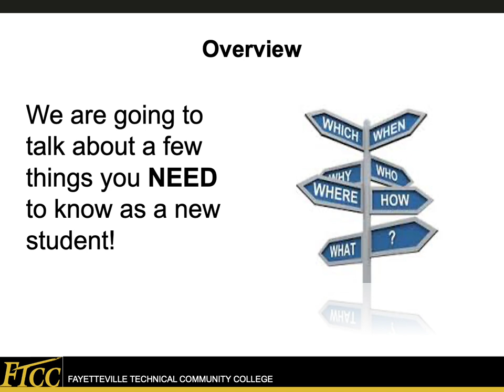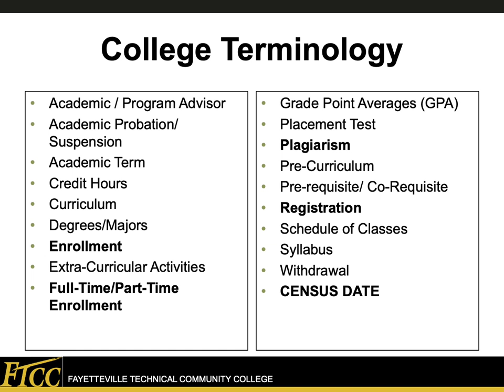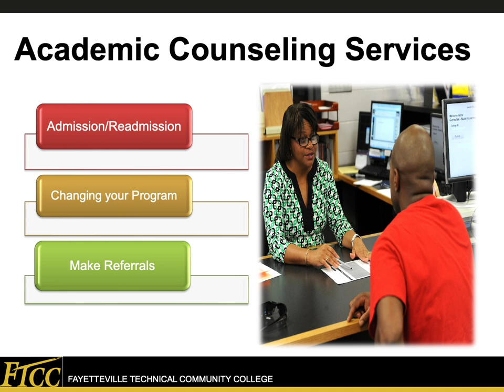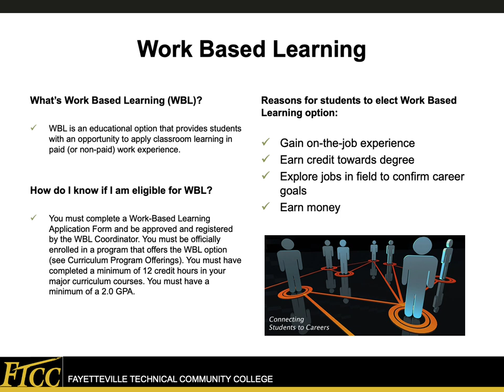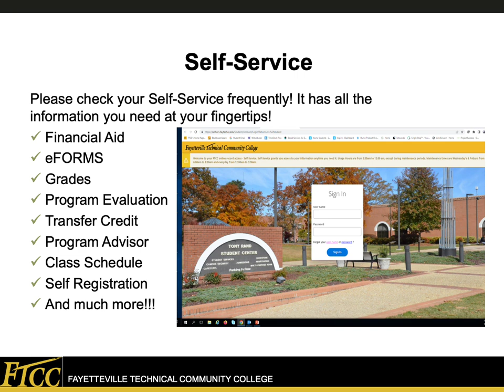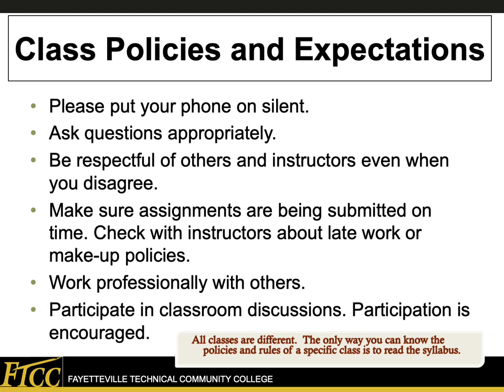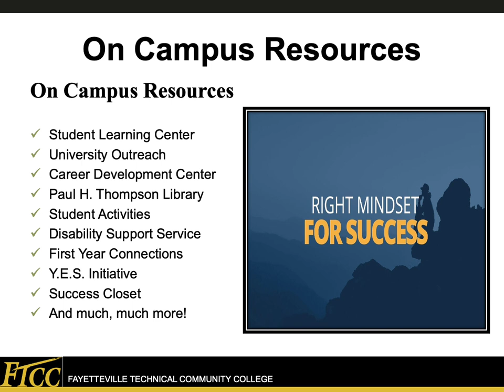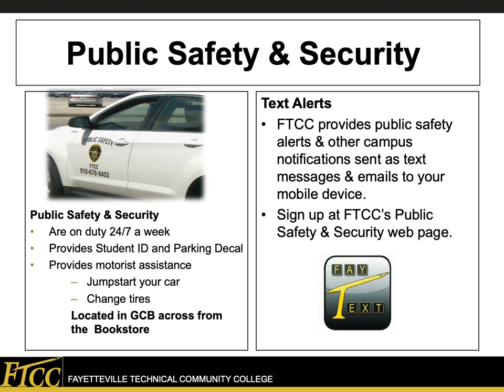FTCC Welcome to Virtual Orientation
Fayetteville Technical Community College Welcome New Students to Virtual Orientation